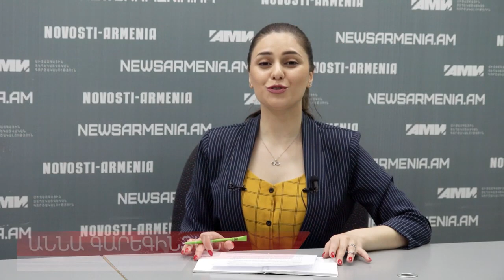Ի՞նչ պետք է անի Հայաստանը տնտեսական «հրաշքին» հասնելու համար Տիգրան Արզաքանցյանը՝ բիզնեսի մասին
«Նովոստի - Արմենիա» միջազգային լրատվական ալիքի եթերում զրույց այն մասին, թե ի՞նչ պետք է անի Հայաստանը տնտեսական «հրաշքին» հասնելու համար։
Տիգրան Արզաքանցյանը` բիզնեսի մասին

В эфире международного информационного канала «Новости-Армения» разговор о том, что нужно сделать Армении, чтобы добиться экономического «чуда».

Тигран Арзаканцян о бизнесе.